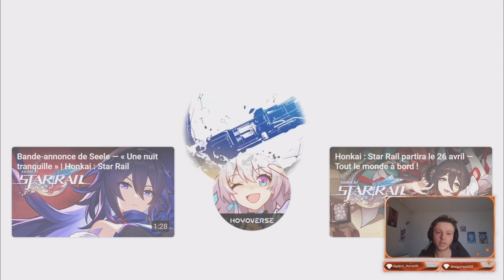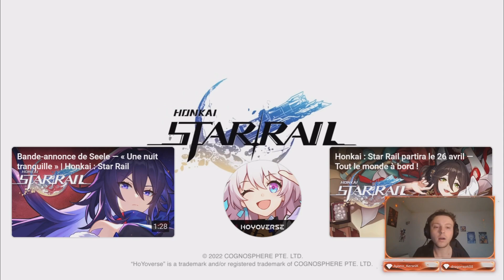MON AVIS - FAUT-IL JOUER A HONKAI STAR RAIL ?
Honkai: Star Rail "All-Stars Invite" event is intensely underway! Participate in the event to obtain items such as a 4-star Light Cone and 4-star Relics!

● VOTRE DEVOIR ●

Chapitres :
0:00 Trailer/Gameplay
1:48 MON AVIS